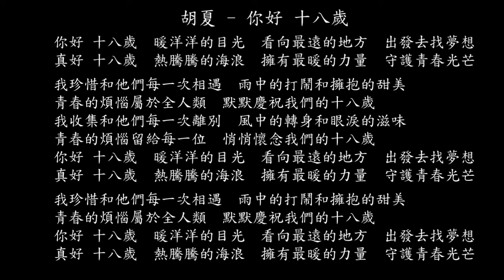【試聽】胡夏 - 你好 十八歲 (《你好，昨天》網劇片頭曲)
你好 十八歲 (《你好，昨天》網劇片頭曲) - 胡夏
你好 十八歲
暖洋洋的目光
看向最遠的地方
出發去找夢想
真好 十八歲
熱騰騰的海浪
擁有最暖的力量
守護青春光芒
我珍惜和他們每一次相遇
雨中的打鬧和擁抱的甜美
青春的煩惱屬於全人類
默默慶祝我們的十八歲
我收集和他們每一次離別
風中的轉身和眼淚的滋味
青春的煩惱留給每一位
悄悄懷念我們的十八歲
你好 十八歲
暖洋洋的目光
看向最遠的地方
出發去找夢想
真好 十八歲
熱騰騰的海浪
擁有最暖的力量
守護青春光芒
你好 十八歲
暖洋洋的目光
看向最遠的地方
出發去找夢想
真好 十八歲
熱騰騰的海浪
擁有最暖的力量
守護青春光芒